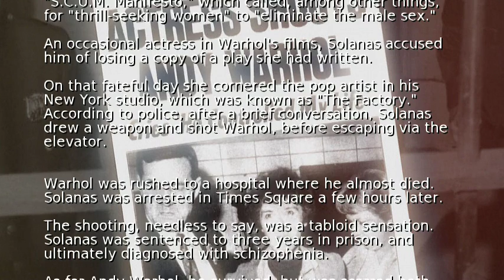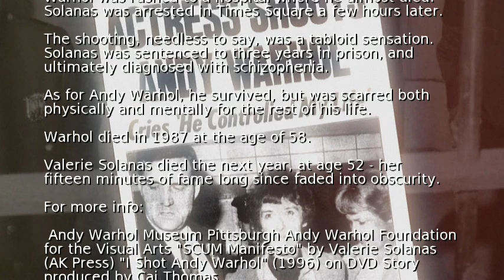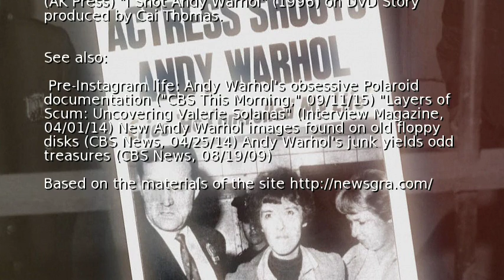Almanac: The attempted murder of Andy Warhol